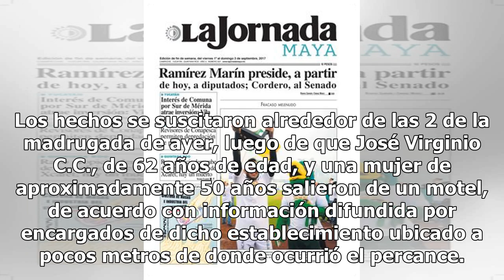Se estrella y muere al salir de un motel - El Diario de Yucatán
CAMPECHE.- Un hombre  perdió la vida de manera trágica cuando intentara ganarle el paso a un camión turístico sobre el periférico Pablo García I. Montilla. La mujer que lo acompañaba resultó con lesiones de gravedad. Los hechos se suscitaron alrededor de las 2 de la madrugada de ayer, luego de que J...